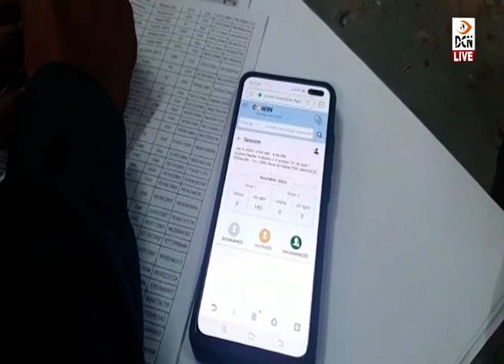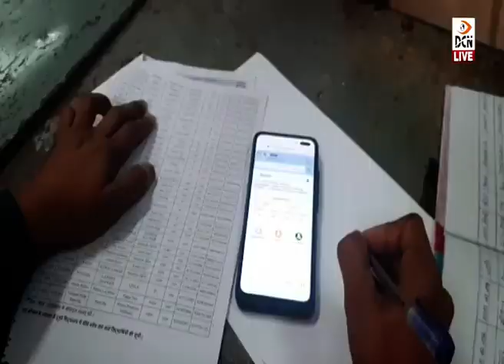बाड़मेर में 15 से 18 साल के बच्चों को लगी कोरोना वेक्सीन, 100 सेंटरों पर हुआ वेक्सीनेशन